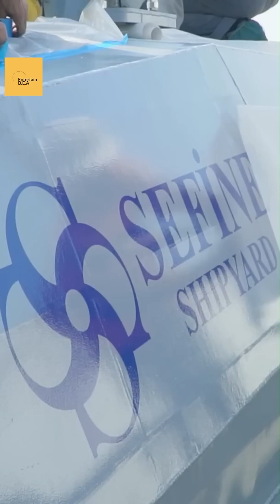Game-Changing ASW Technology! Aselsan Unveils Marlin USV in ASW Configuration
Get ready to be blown away as Aselsan, the leading defense company, unveils their groundbreaking Marlin USV (Unmanned Surface Vehicle) in an Anti-Submarine Warfare (ASW) configuration. In this exclusive video, witness the cutting-edge technology and capabilities of this game-changing maritime asset. From advanced sensors to state-of-the-art weapons systems, the Marlin USV is set to revolutionize ASW operations. Don't miss out on this captivating demonstration that will leave you in awe of Aselsan's innovation and expertise.